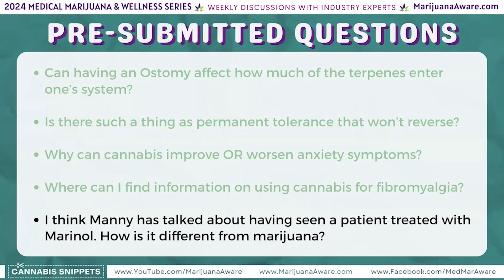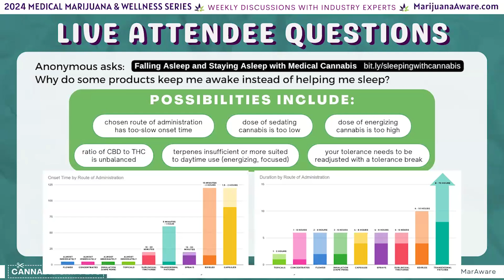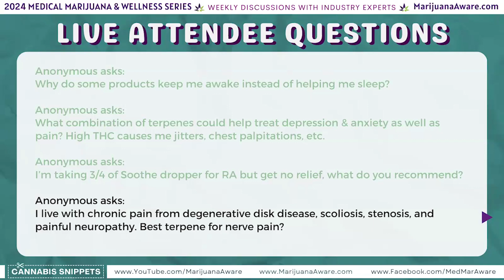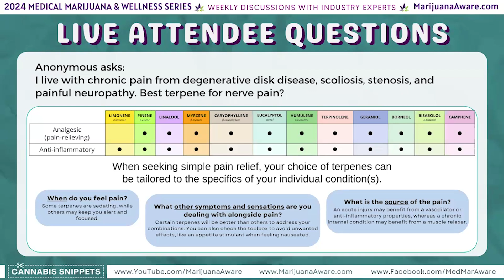Why Does Cannabis Affect Individuals Differently? Q&A Session, 2024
This week, host Marc Matoza of Marijuana Med Today welcomes co-host Manny Alfinez with The Blunt Joint This is the live Q&A session following the presentation: Why Does Cannabis Affect Individuals Differently?

Materials from the seminar and additional resources can be found

Don't miss out on the Medical Marijuana Awareness Webinar series! Join us each week for live discussions to learn from the comfort and safety of your own home. Visit MarijuanaAware.com to see speaker profiles, upcoming topics, featured resources, and more.

TOPIC:
- Why Does Cannabis Affect Individuals Differently?

This Medical Marijuana Awareness Webinar was a FREE cannabis education event for people seeking treatment through natural, nonaddictive means like medical marijuana. Join us each week to discover how medical marijuana can help you or a loved one with a chronic medical condition.